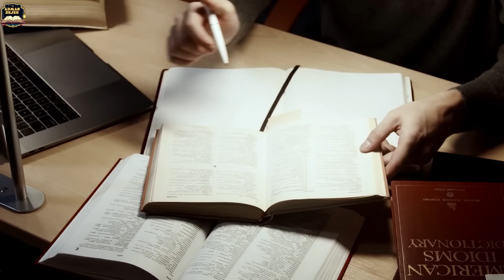ዕቤት ፍጹም ዘእመረ ኣብ ትምህርትን ፖለቲካን (Ftsum Zemere: A Journey in Education and Politics)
ፍጹም ዘእመረ ኣብ ሃገረ ሽወደን ዝምቕማጡ ተመሃራይ ፖለቲካዊ ስነ-ፍልጠት ኮይኑ ኣባል ፖለቲካዊ ሰልፊ ሞደራተርናን ኣባል ምምሕዳር ናይቲ ዝቕመጠሉ ከተማን'ዩ። ቁንቋ ሽወደን ብዝግባእ መሊኹ፣ ምስ ሕብረተሰብ ሽወደን ዘርኣዮን ዘርእዮ ዘሎ ውህደትን ኣብ ውልቃዊ ህይወቱ ካብ ዕለት ናብ ዕለት ዘርእዮ ዘሎ ዕቤትን፣ ንኻልኦት መንእሰያት ተጠቀምቲ ናይ'ቶም ኣብ ዙርይኦም ዘለው ዕድላት ንምዃን ድርኺት ክፈጥር ብምባል ኣብ Admas Dejen ዘካየድናዮ ቃለ-መሕትት እንሆ።